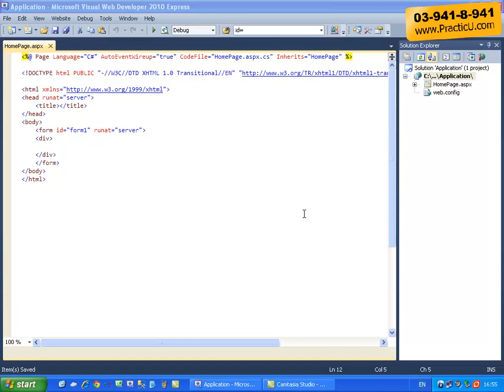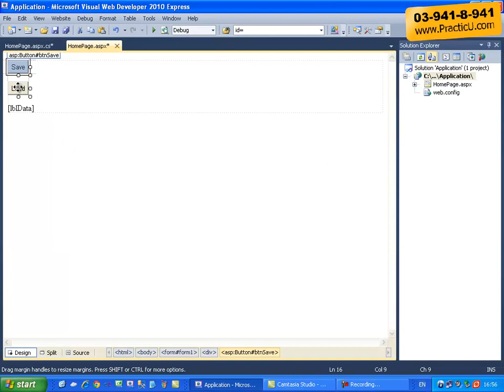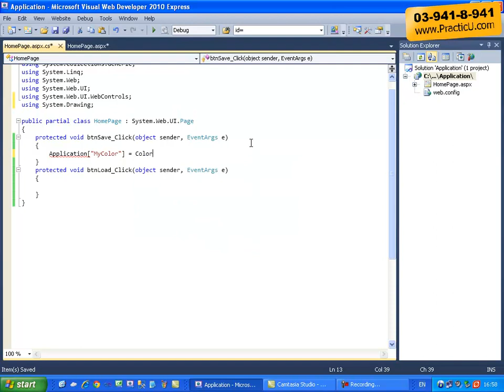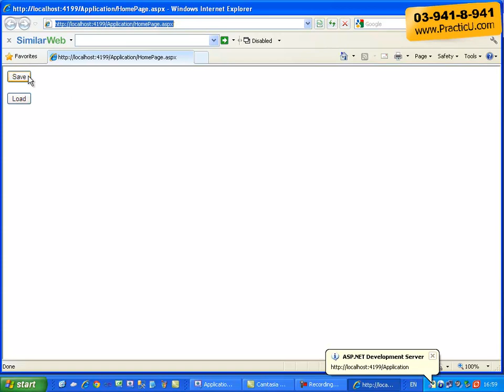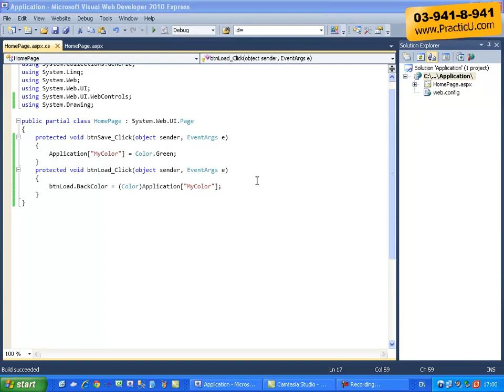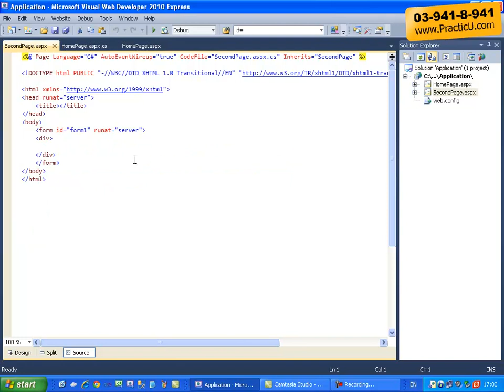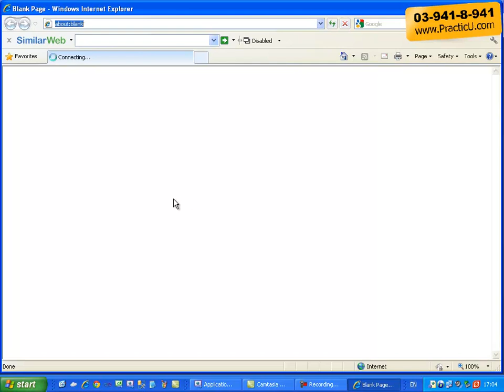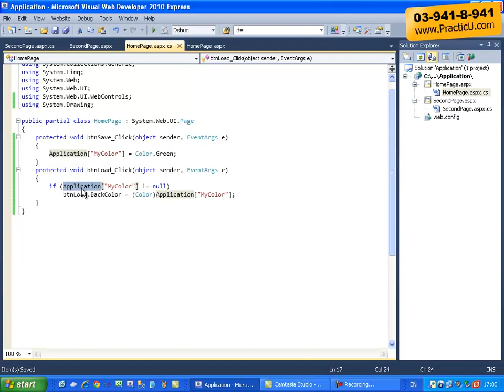Application object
קורס ASP.NET - קורס דוט נט למתחילים